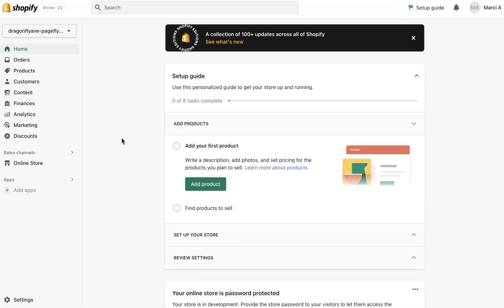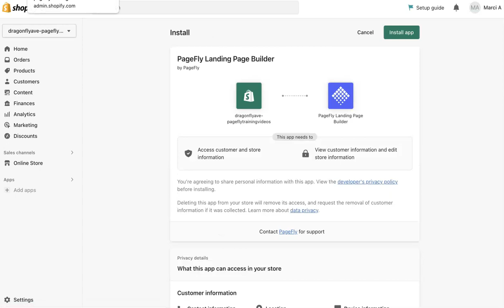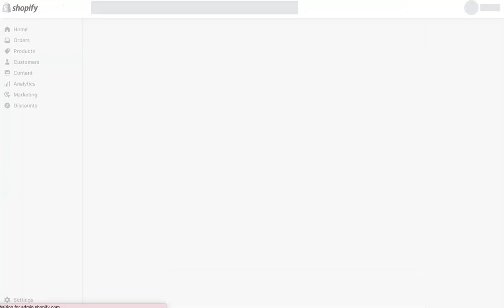How to install the Pagefly app on your Shopify store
Learn how to install the Pagefly app on your Shopify store in just a couple minutes. Easy and quick tutorial for Shopify. With Pagefly you can build and design with ease and take your Shopify store to the next level.